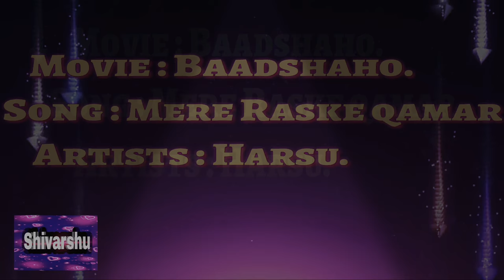Movie : baadshaho/Song : Mere raske qamar/Artists : Harsu